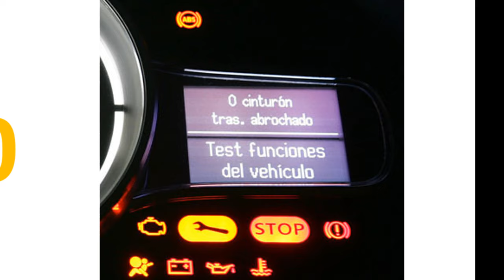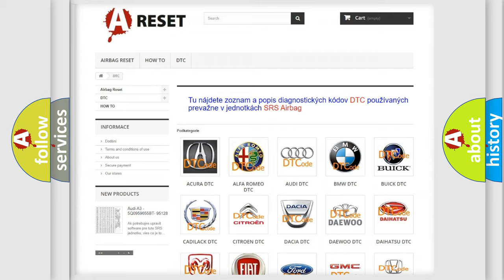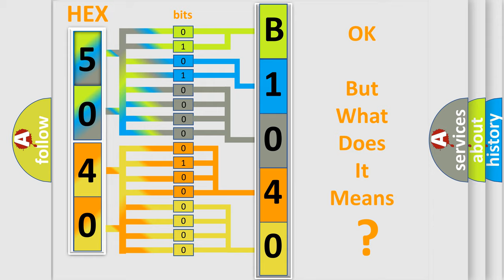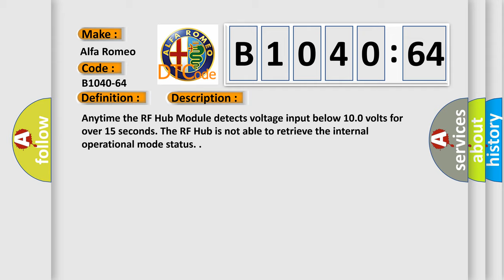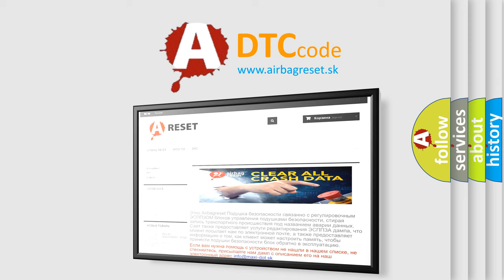DTC Alfa-Romeo B1040-64 Short Explanation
Contents:
0:21 Basic DTC analysis according to OBD2 protocol standard.
1:48 Insight into programming
2:58 A diagnostically understandable description of the Diagnostic Trouble Code
3:05 Basic error definition

Make:
Alfa Romeo
Code:
B1040-64
Definition:
Operational Mode Status Info 1 - Signal Plausibility Failure
Description:
Anytime the RF Hub Module detects voltage input below 10.0 volts for over 15 seconds. The RF Hub is not able to retrieve the internal operational mode status.